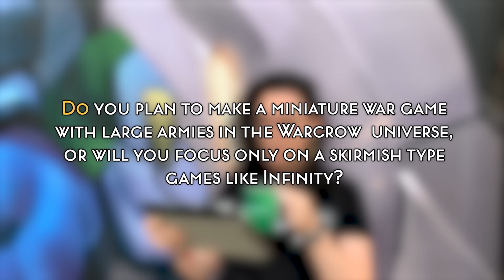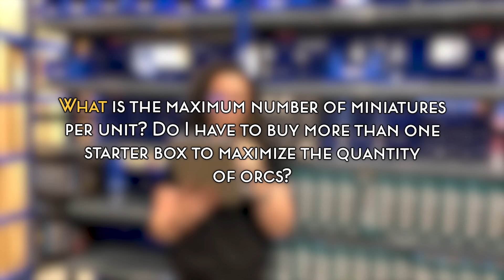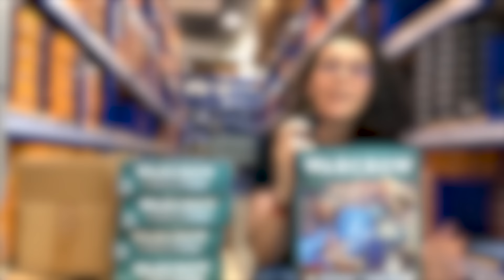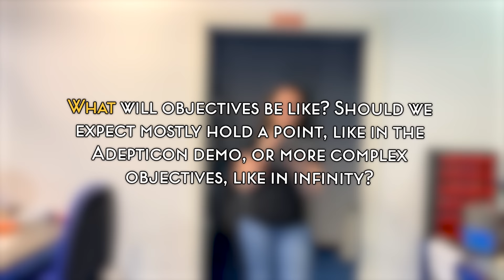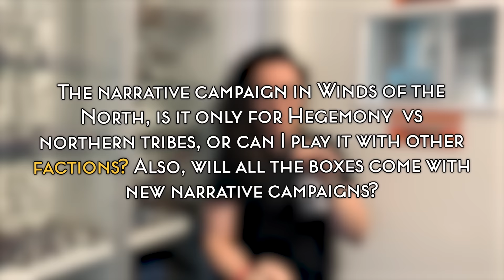Questions and answers about Warcrow I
Some time ago we asked you to ask us questions about the new game and we have compiled these questions for Hoopoe to answer them in this video.
If you have any question that we left out, don't hesitate to ask us in comments.

Whispers of Lindwurm is a video series that aims, through our ambassador Hoopoe, to guide us through the new fantasy universe of Corvus Belli: Warcrow.

A completely new IP that will have its own background development and a line of products that come to complete its current catalog.

A classical fantasy atmosphere featuring recognizable elements from the genre but, at the same time, including new ideas created by Corvus Belli. Elves, humans, dwarves, and orcs will coexist with totally new races. It is classical fantasy with the Corvus Belli touch.

Warcrow is a fantasy universe where the different nations must decide what role they will have in their world's events. Hold on to what they know, fight for what they believe in, discover the mysteries that surround them, protect their civilization or advance towards their destiny.

Corvus Belli is a company with more than 20 years of experience in game development and manufacturing miniatures. Its most popular product is Infinity, a miniature wargame that simulates futuristics skirmishes in a science fiction world. Today, Corvus Belli has an active community of more than 20.000 players around the world that receive support from the company through the different platforms.

Video by: Cora Dvil